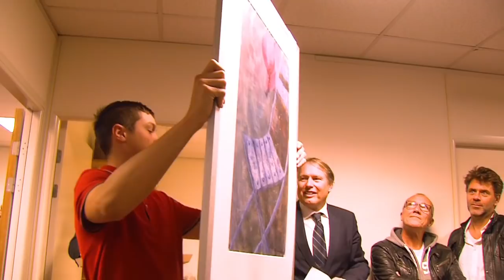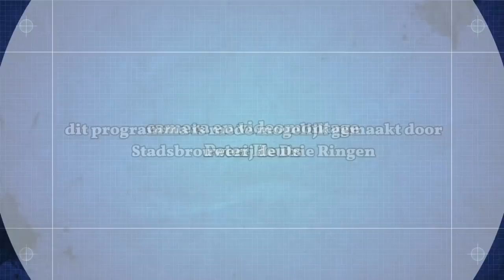Gert van Reenen kunstveiling 2018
De horeca-tycoon van de Amersfoortse binnenstad, de 83-jarige Gert van Reenen is ook kunstenaar. Vele van zijn kunstwerken gaan nu onder de hamer. Hij is ernstig ziek, maar is zelf daarbij aanwezig.